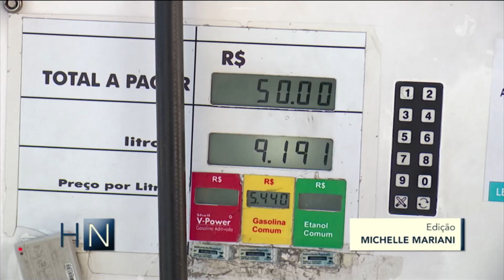Aumento no preço dos combustíveis | Horizonte Notícia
Com a volta dos tributos federais sobre os combustíveis, motoristas reclamam de alta no preço da gasolina e do etanol em BH.